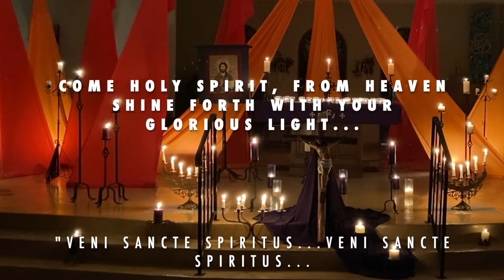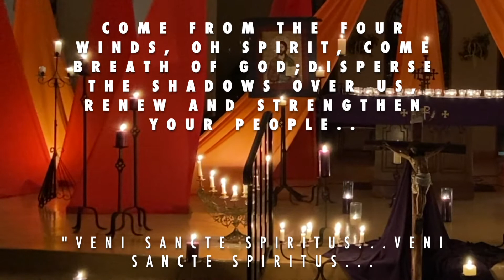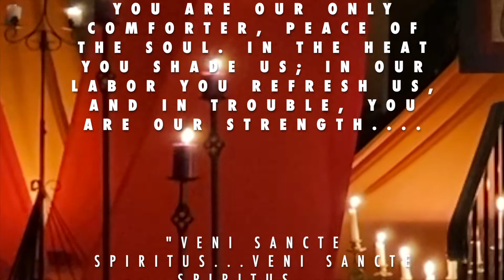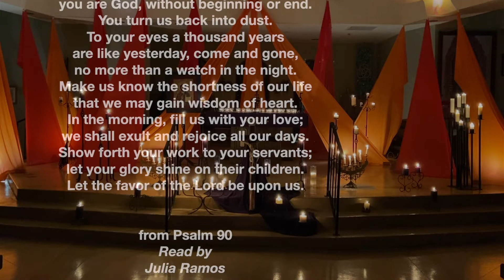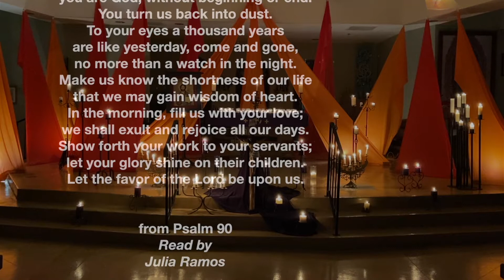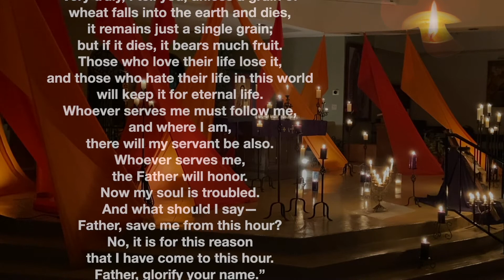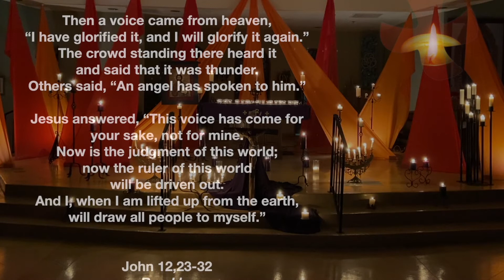Taizé Lent III 2021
Our Taizé service of song, silence and prayer continues this third week of Lent. If you would like, please light a candle at home and join us in our meditative and peaceful prayer. In our scripture, a voice comes down from the heavens proclaiming the glory of Christ. It is for our sake that this voice is heard.